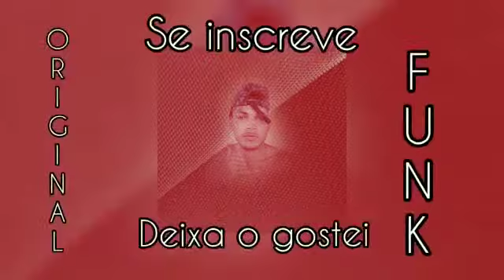Meu Cupido é Nóia - Mc Jonas Valdivia o Brinkedo (Máster DG) EP Original F.U.N.K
EP TRAPFUNK (FAMÍLIA UNIDA NO KARMA)